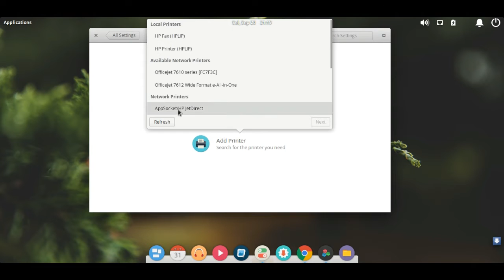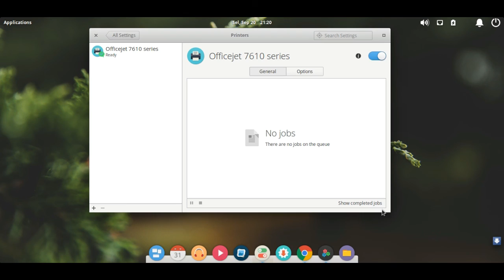Add printer to elementary os loki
Quick tutorial to install or add network printer to Elementary OS Loki